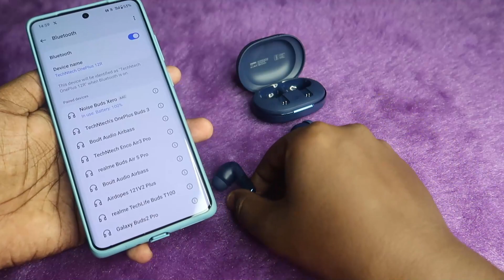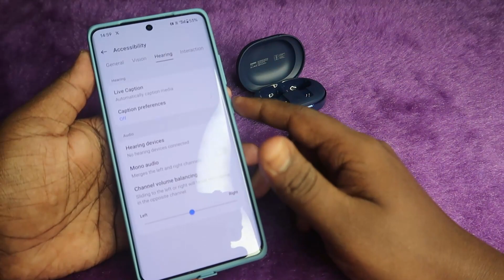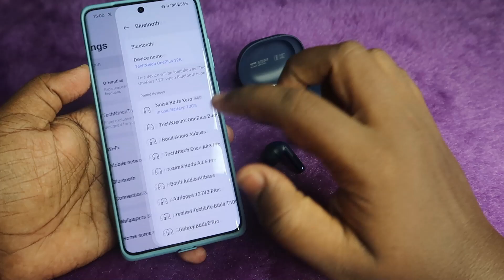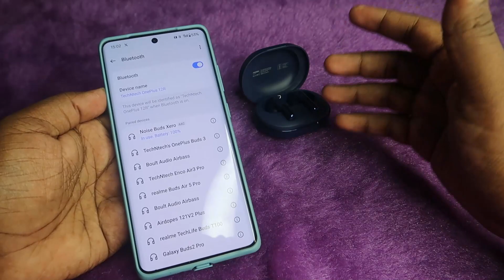How to Reset & Connect Noise Buds Xero Earbuds - Not Pairing Each Other Problem? + March GiveAway 🎉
Hey guys, Welcome to TechNtech Tamil YouTube Channel 💐💐💐
Product Listings:

In this video, let me share the method of How to reset & connect noise buds Xero earbuds so that in your noise earbuds if the left & right side earbuds not pairing each other then by doing the reset process your problem will be solved.

Checkout our TechNtech Amazon Store 🏪🏪🏪

Boat Nirvana ION
Boat Airdopes 411, 413 ANC
Truke Buds Pro
Realme Buds Air 3 Neo

Best Tws Earbuds under 1500 Price

Best TWS Earbuds under 5000 Price